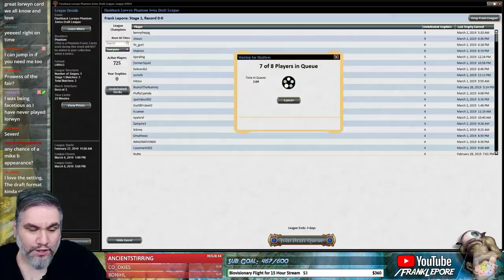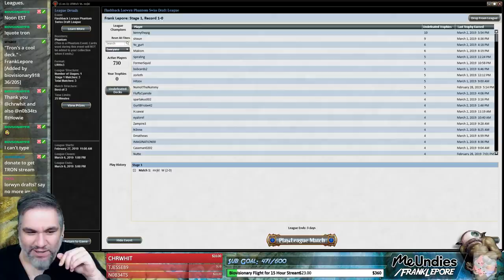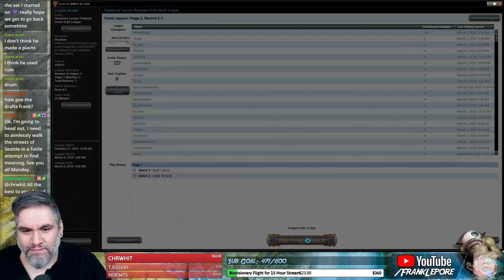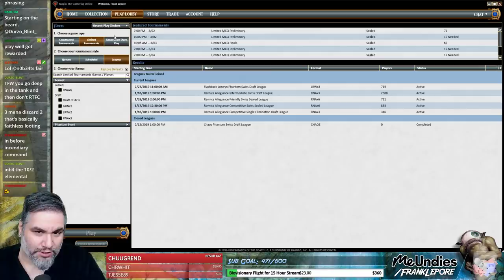(Magic Online) Lorwyn Flashback Draft #1 - 3/4/19